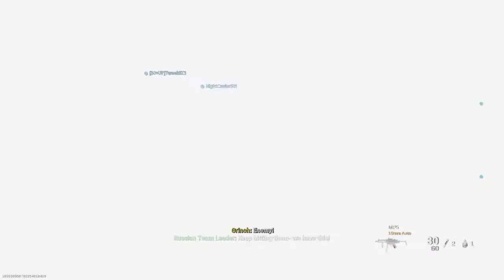Call of Duty®: Modern Warfare® ps4 gameplay